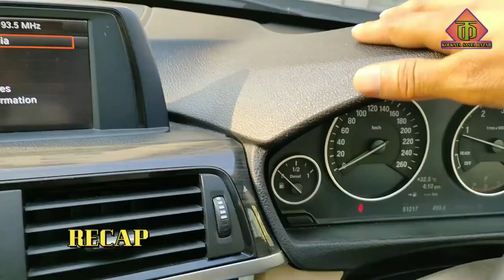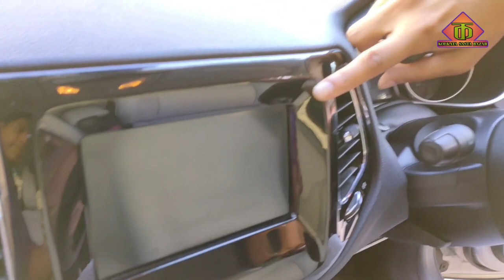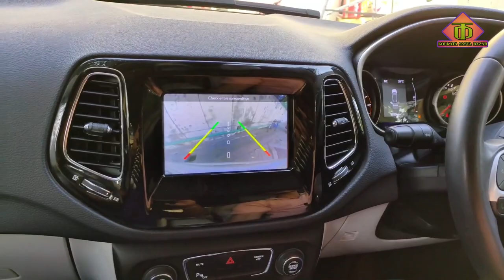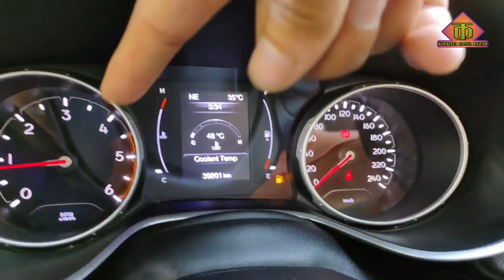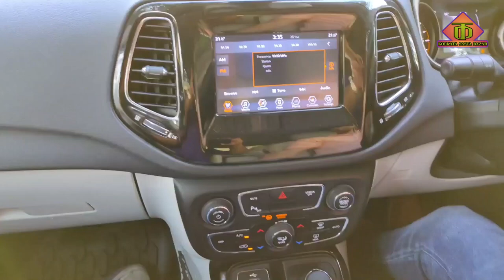MS MOTOR INDIA | PRE-OWNED CAR IN KOLKATA | BEST SECOND HAND CAR IN KOLKATA | KOLKATA SASTA BAZAR